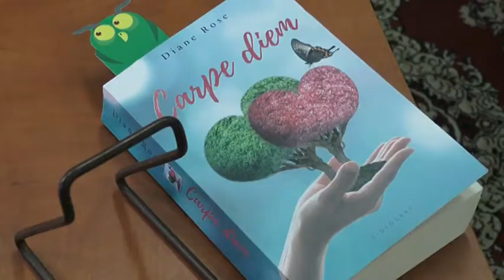Debiutująca Policzanka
Infopolice 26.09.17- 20 września w bibliotece przy ulicy Wojska Polskiego w Policach odbyło się spotkanie literackie z Diane Rose, autorką i recenzentką książek.